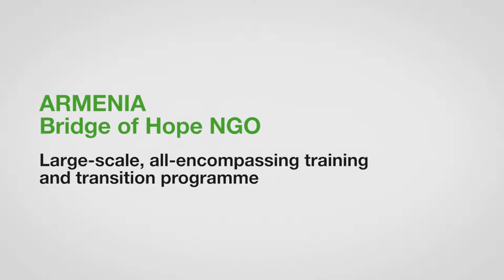ZeroCon17 — Large-scale, all-encompassing training and transition programme – Armenia | AWARD Clips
Large-scale, all-encompassing training and transition programme — Armenia

Founded in 1996, Bridge of Hope is a non-profit organization located in Armenia that is dedicated to the protection of the rights of children and youth with both physical and intellectual disabilities.

Large-scale, all-encompassing training and transition programme — Innovative Practice 2017